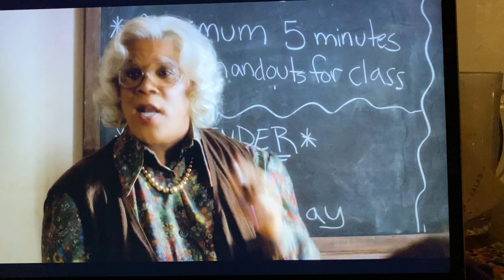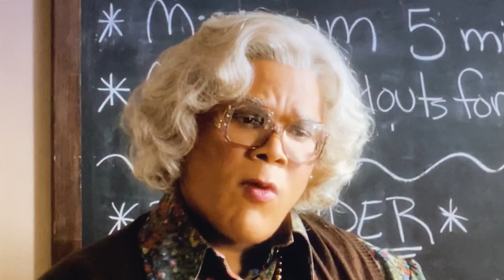My Top 5 Fav Christmas Movies! | VLOGMAS DAY 10 2020!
Hope y'all had a good day and happy Vlogmas day 10 everyone!
Follow me on all my socialsssss!
❓Q & A❓
Age: 21🥳
Race: Black👩🏽‍🦱
Height: 5’1⏫
Daughters name and age: Ava, 5 Months  👶🏽